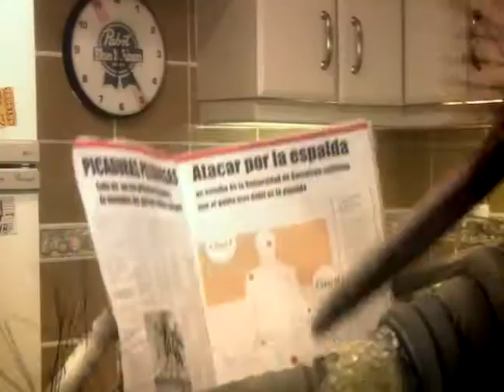Olimpia1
TV ad done by Maruri Grey